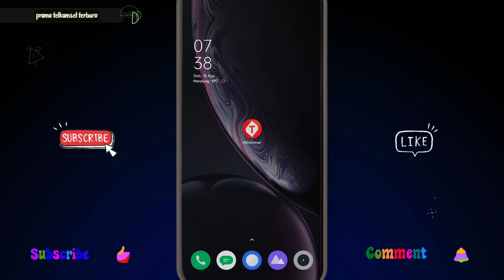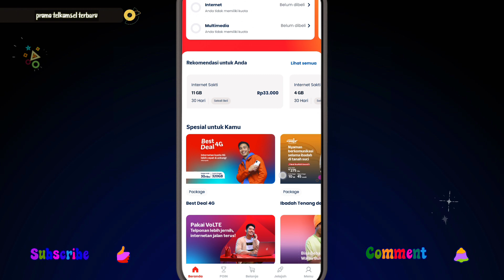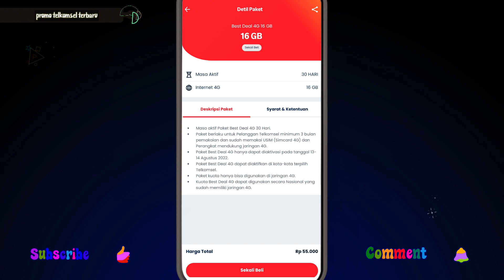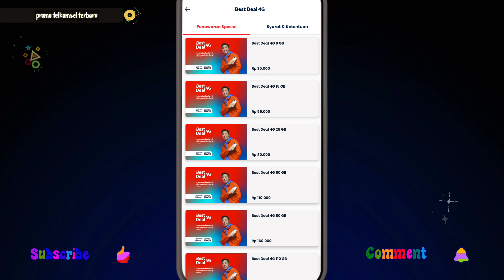promo hanya untukmu best deal 4G telkomsel mulai harga 30k kuota sampai 320GB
promo hanya untukmu best deal 4G telkomsel mulai harga 30k kuota sampai 320GB,kuota nonton puas telkomsel ratusan GB mulai harga 25k saja,memunculkan extra unlimited melalui metode pembayaran ovo,uji coba memunculkan paket internet extra unlimited telkomsel 5 november 2021,Bg End,cara membeli paket ekstra unlimited telkomsel,Paket Ekstra Unlimited Telkomsel 2021,paket unlimited Telkomsel 2021,cara beli paket unlimited Telkomsel 2021,ekstra unlimited Telkomsel,cara memunculkan paket ekstra unlimited telkomsel 2021